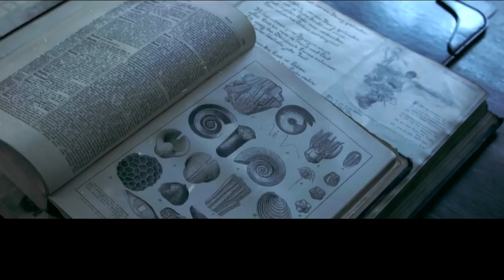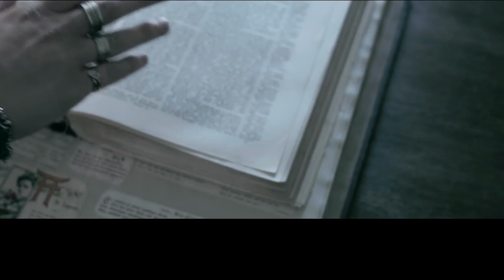Seelennacht The Pages in Between "Por de trás das linhas" Tradução!